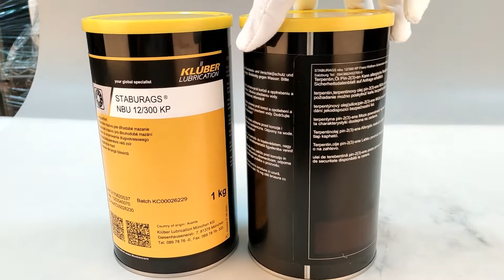Kluber STABURAGS NBU 12/300 1KG/25KG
Kluber Lubricant STABURAGS NBU 12/300 1KG/25KG Sliding Bearing Grease for SMT Machine